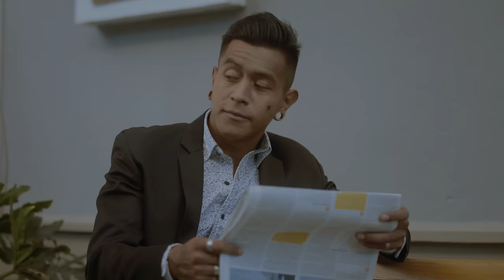Marcos Witt | Eres Sorprendente (Videoclip Oficial)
Aún recuerdo estar sentado en esta pequeña capilla donde teníamos nuestras reuniones dominicales. Le pedía a Dios que me ayudara a ministrar a los jóvenes de mi congragación a través de la música. Lo que el Señor hizo con esa simple y sencilla oración jamás me ha dejado de sorprender. Hoy, sé que Él siempre superará mis expectativas.⁣
“Jesús, eres sorprendente⁣
Lo mejor ha sido conocerte⁣
Cuando pienso en tus maravillas⁣
Caigo de rodillas. “⁣
Hoy se estrena el video oficial de está canción "Eres Sorprendente" en ella quise dejar anclada esta verdad para recordar que Él puede lograr mucho más de lo que pudiéramos pedir o incluso imaginar mediante su gran poder, que actúa en nosotros.” (Efesios 3:20)⁣

🎉 Que lo disfruten tanto como nosotros al grabarlo,
 Marcos

Letra:
Eres Sorprendente
Música y Letra: Marcos Witt, Ruddy Gabriel Gracia

Nunca imaginé,
nunca lo esperé
nunca lo planeé,
no lo anticipé,
lo que planeabas tú,
por mucho superó mi imaginación.

Tu gracia y favor
tu inmensurable amor
nunca me dejó,
me favoreció,
lo que pensabas tú
siempre superó lo que pensaba yo.

Precoro
Jesús, eres sorprendente,
caigo de rodillas.

Coro
Eres inexplicable,
tu amor es interminable.
Eres insuperable,
amarte es inevitable.

(Precoro)

Coro / Chant

//Nunca imaginé
todo lo que tú pensabas, Dios.
Cada día eres la razón
de vivir tu sorprendente amor.//